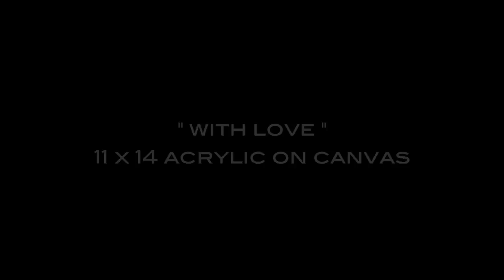Art for Charity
If you miss out on the auction, I will be making limited edition charity prints available a few weeks after the auction.  Updates are at my facebook page: